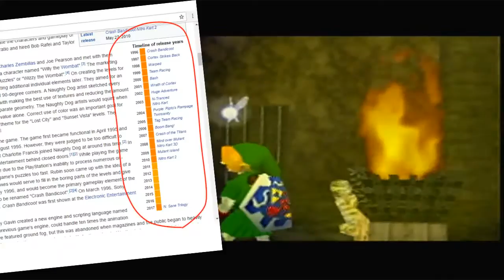Zelda: Ocarina of Time- TOO MANY HANDS- Episode 29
THEY KEEP MAKING BABIES! EVIL BABIES!

Support us! We love you!